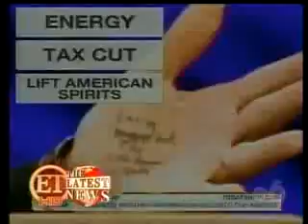Sarah 9 Palin hand notes 2-6-2010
THIS VIDEO WENT VIRAL BECAUSE OF --- Sarah Palin pathtically reading chat notes scrawled on hr hand at the Tea Party Convention Q...